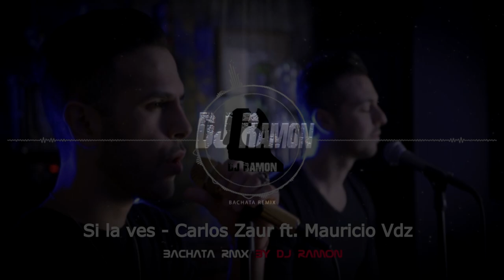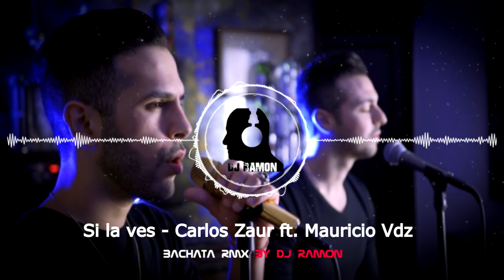Si la ves - Carlos Zaur ft. Mauricio Vdz (Bachata Remix by 🎧DJ Ramon🎧)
Si la ves - Carlos Zaur ft. Mauricio Vdz
(Bachata Remix by 🎧DJ Ramon🎧)